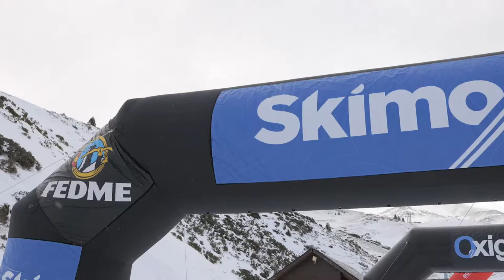Cronoescalada, Campeonatos de España de Esquí de Montaña FEDME 2021